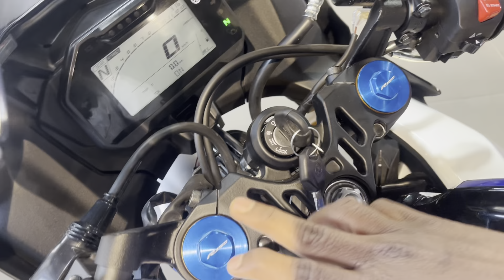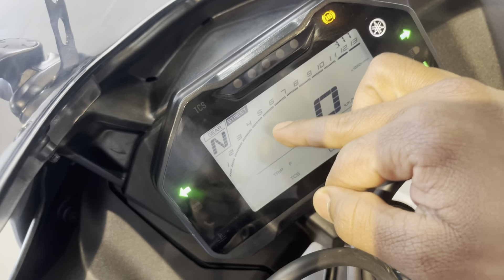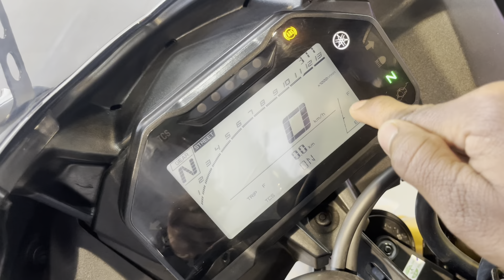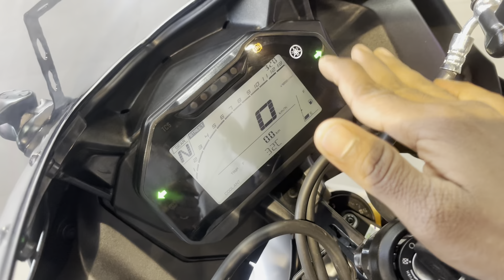2023 New Yamaha R15 M Details Review In Hindi || Price || Mileage || Features Etc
2023 New Yamaha R15 M Details Review  In Hindi || Price || Mileage || Features Etc

Today in this video we can give you a full detailed review of yamaha r15 m

Showroom details :-

Auto wings yamaha
Kanke Road near rock garden

Yamaha
Yamaha r15
Yamaha r15m
Yamaha r15 m all models
Yamha r15 m review
Yamha r15 m detailed review
Yamaha r15 m silver colour
Yamaha r15 m grey blue colour
Yamaha r15 m price
Yamaha r15 v4 all colours
Yamaha r15 m new model 2022
Yamaha r15 all version
Yamaha r15 all model price
Yamaha r15 m all bike
Yamaha r15 all series
Yamaha r15 all details
Yamaha r15 all version price
Yamaha r15 monster energy edition
Yamaha r15 motogp edition
Yamaha r15 monster edition
Yamaha r15 m Black colour
Yamaha r15 60th motogp edition
R15 all models
R15 v4
R15 v4 red colour
R15 v4 detailed review
R15 v4 review
R15 v3
R15m
R15 monster energy edition
R15 motogp edition

 @kumar sangam vlogs
@MRD Vlogs
@SR Motoworld
@The Sameer vlogs
@Manoj Dey

Fb.                Kumar Niraj
Fb. Page.      Kumar sangam vlogs